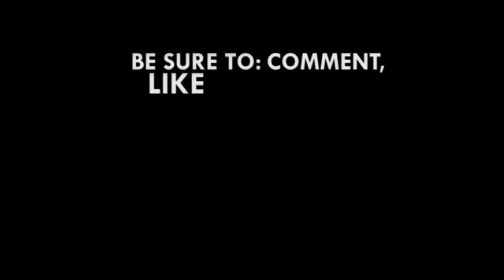Watch out for the margin in 2020 – Sam George to NPP